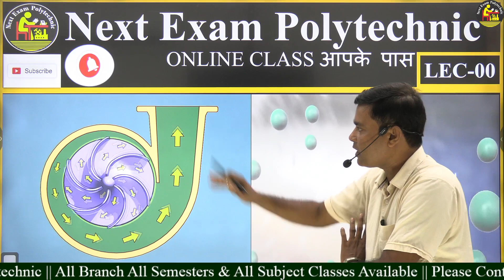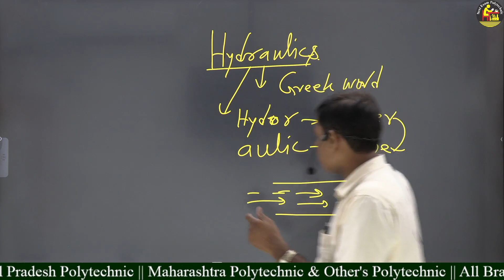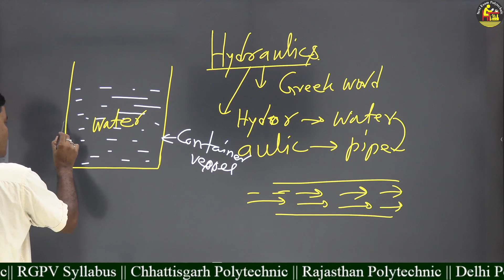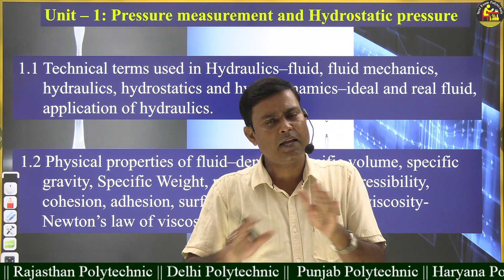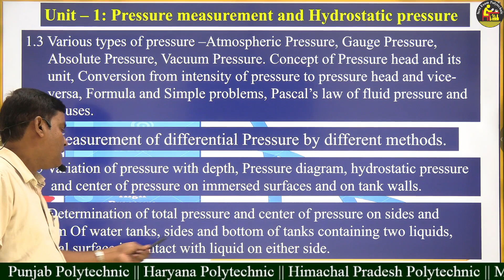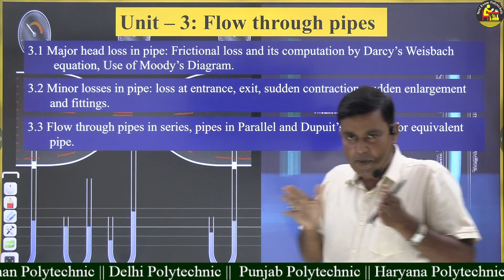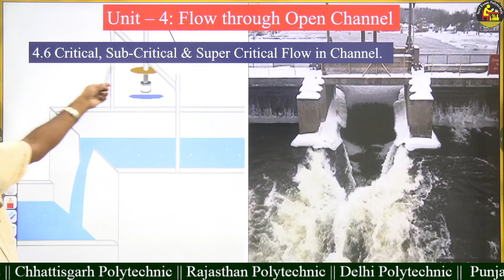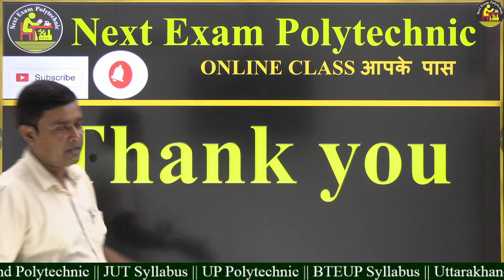|| Introduction of Hydraulics With Syllabus Discussion || 4th Semester || Civil Engineering ||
|| SBTE BIHAR || POLYTECHNIC || SEMESTER CLASSES || NEW SYLLABUS ||
|| All Semester All Branch Examination Preparation For Polytechnic Students ||
|| 2nd Semester Group-A & B || 4th Semester || Civil Engineering || Electrical Engineering ||
|| Electrical & Electronics Engineering || Mechanical Engineering || Electronics Engineering |
|| कोर्स जॉइन करने के लिए नीचे दिए गए लिंक पर जा कर आप अपने एप्प को डाउनलोड करें। ||
|| Next Exam Polytechnic || AAKARSHAK ACADEMY ||
                     || Next Exam Polytechnic ||

|| Next Exam Polytechnic || Your New YouTube Channel ||

   FOR ANY OTHER DETAILS, PLEASE
                  CAMPUS OF
         AAKARSHAK ACADEMY
           Next Exam Polytechnic
               P-535, Vidyapuri
        East Malahi Pakdi Chowk
       Kankarbagh, Patna-800020
4th Semester
Civil Engineering
Electrical Engineering
Electrical & Electronics Engineering
Mechanical Engineering
Electronics Engineering